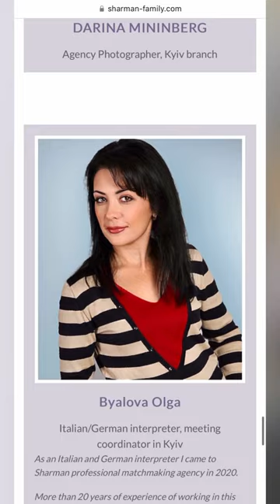Meet Soroka Kateryna, Matchmaker from 90 Day Fiancé. The Singles Life. Season 3 TLC, Discovery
Want to start my blog with a short story about me and the process of filming. And to tell you what I have in plans😊